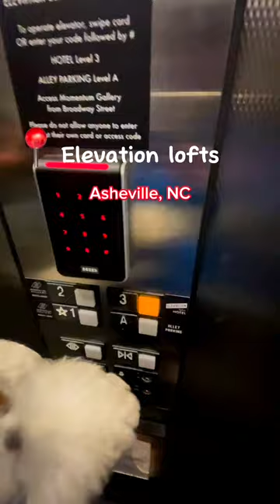Pretzel, Gummybear, and their mom (@pretzel_gummybear_shihtzu) visit the Elevation Lofts Hotel.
Welcome to Elevation Lofts Hotel, where even our furry friends enjoy the luxury experience! 🐾✨ We're excited to share this delightful video created by the talented @pretzel_gummybear_shihtzus and their human mom during their stay in unit 302. Join Pretzel and Gummybear, the adorable shihtzus, as they take you on a tour showcasing all the fantastic amenities they experienced - from the cozy living room to the fully-equipped kitchen, they truly had a pawsome time. Book your stay with us and pamper yourself and your furry companions in style! 🏨🐶❤️